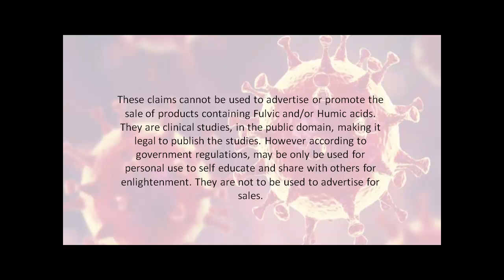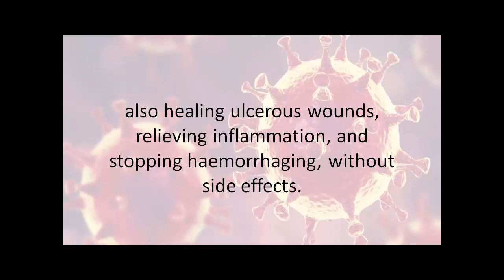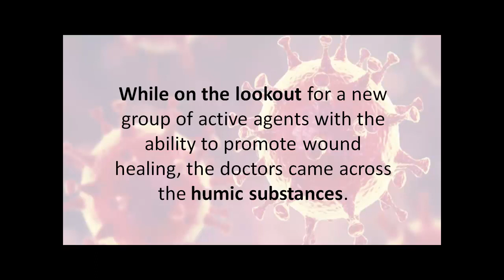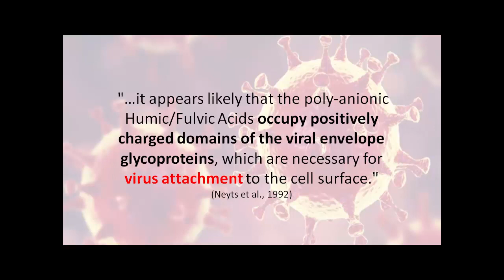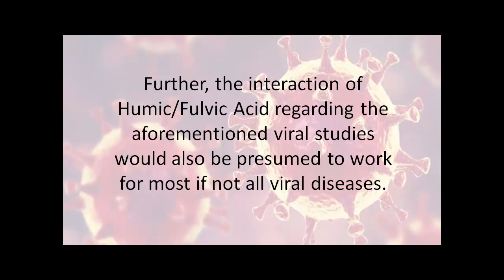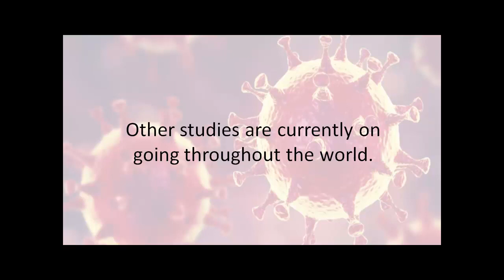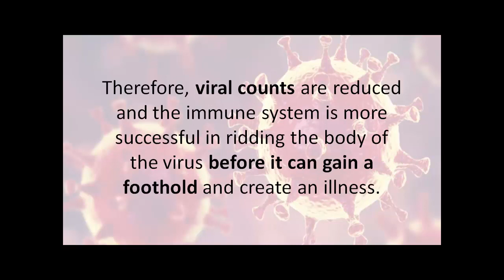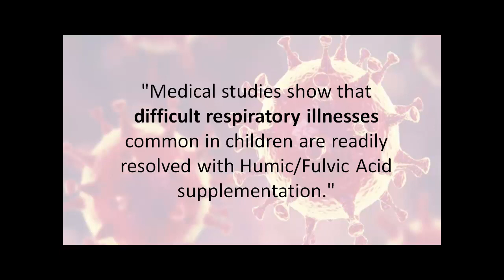Imagine if You Could Get the Virus Before it Gets You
This video is taken from publicly available scientific and medical research (sources cited) about the virus inhibiting effects of fulvic acid on the ability of viruses to replicate within our bodies. It's application to the present situation may be valuable.